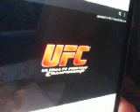Fight Night UFCPhoenix Ngannou vs Velasquez Live Show